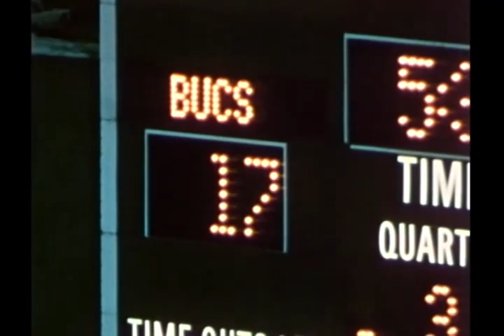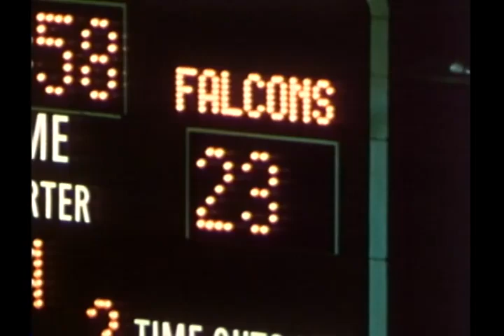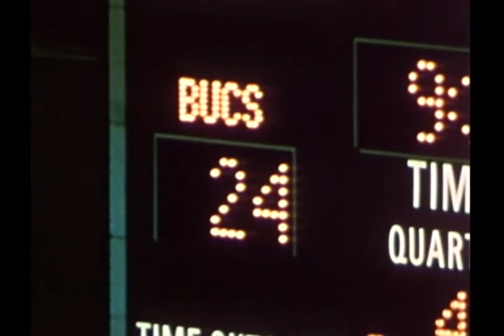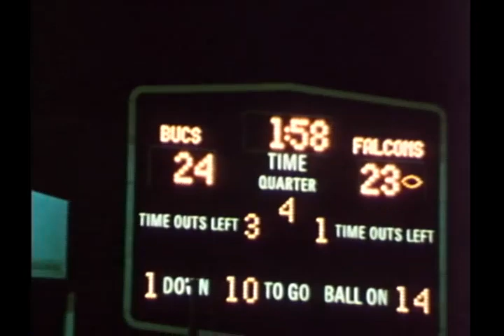1981 Falcons at Bucs week 14